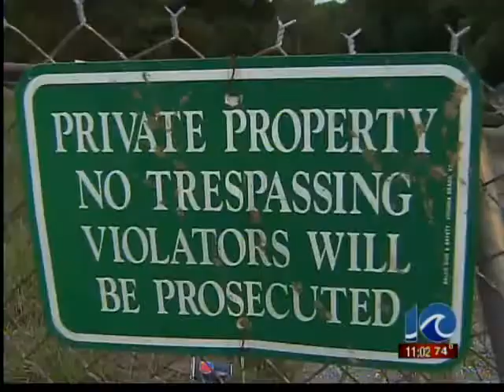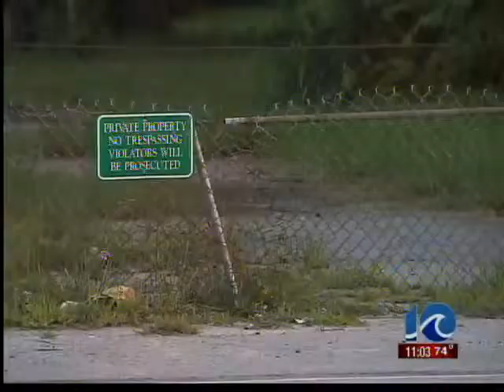Company to propose arena for Virginia Beach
Company to propose arena for Virginia Beach | WAVY.com | Virginia Beach, Va.